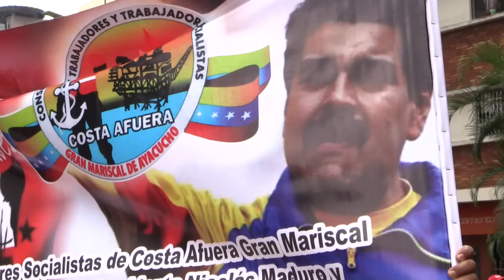Opositores y chavistas marchan en Venezuela por referendo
La oposición y los seguidores del gobierno se manifestaron el miércoles en las principales ciudades de Venezuela situación que acentúa la tensión social por un referendo revocatorio contra el presidente Nicolás Maduro.